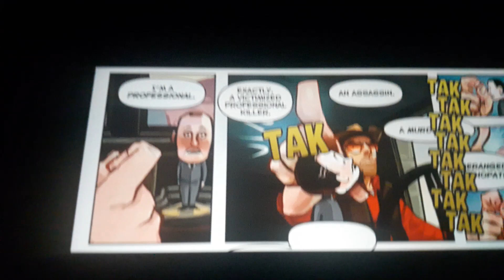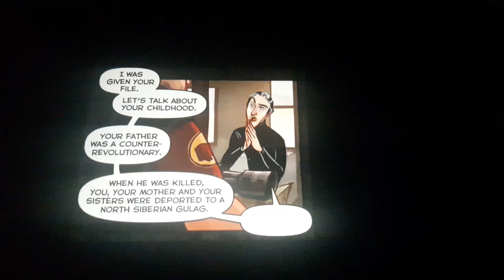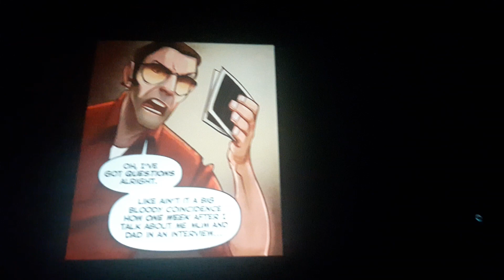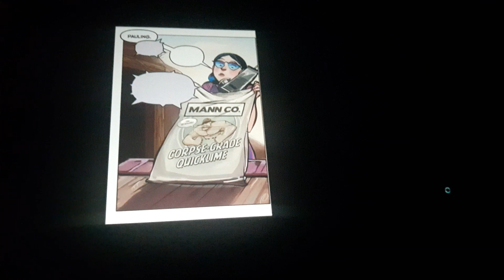reaper the inkling reacts to TF2 comic Meet the Director